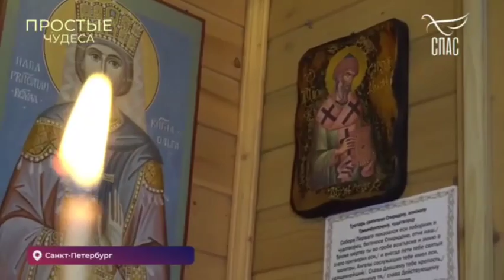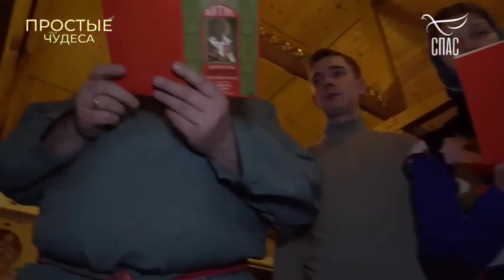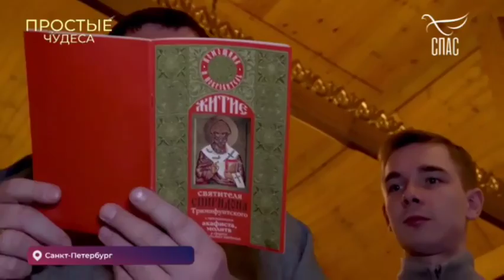АНДРЕЙ ПЕРВОЗВАННЫЙ ОСТАВИЛ ЗНАК НА РУКЕ!!!